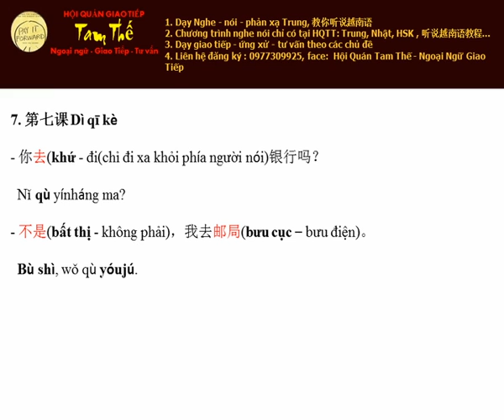Bai 7 Đi Ngân Hàng à Nghe Noi Tieng Trung Giao Tiep De Dang I